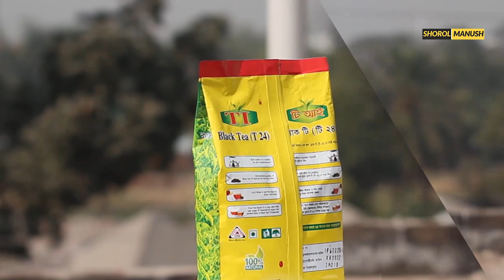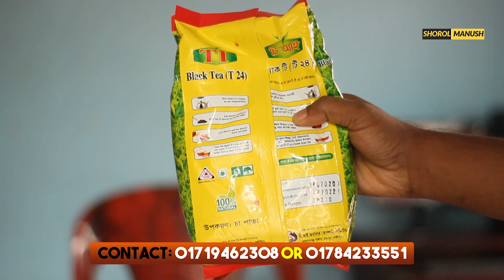আকর্ষণীয় কমিশনে চা পাতা ডিলার নিয়োগ । Small Business Ideas । Tea Leaf Business Ideas